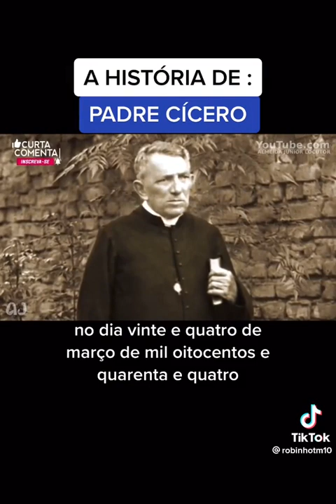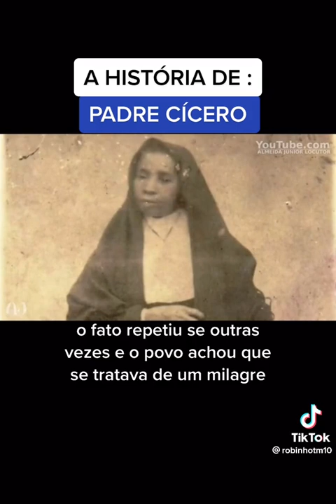PADRE CÍCERO 178 JUAZEIRO DO NORTE CE 2024